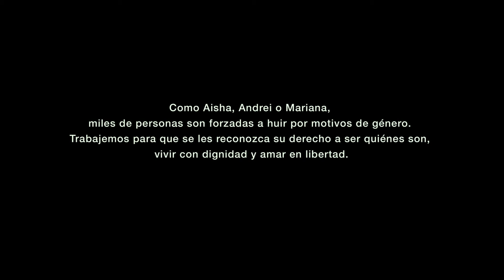Refugio por género: Aisha huyó de la mutilación genital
Su madre huyó para que ella no tuviera que pasar también por una mutilación genital. Una historia de RefugioPorGénero.

¿Nos ayudas a que se conozcan?